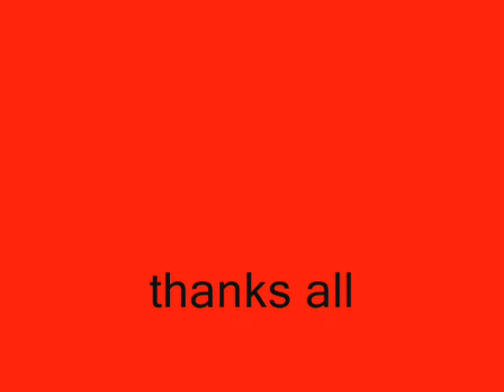puddle of mudd cover psycho + am i evil work in progress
as i said  puddle of mudd cover and
Am i evil cover from the big 4 gig this is a song that i am working on
next time i will have it down i hope lol
but i need  two players for it
so look out for this one